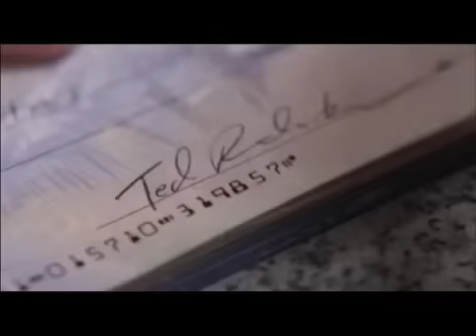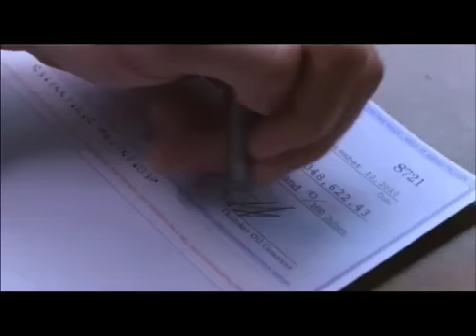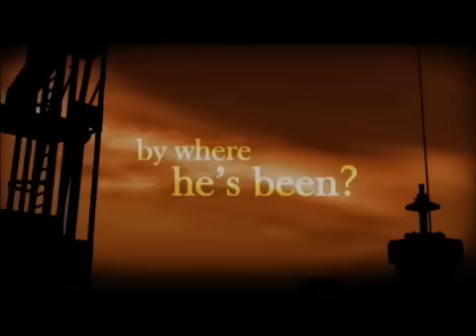Lone Star - New Series Preview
LONE STAR

(Mondays, 9:00-10:00 PM ET/PT)

From Chris Keyser and Amy Lippman, the creators of "Party of Five"; Marc Webb, the director of "(500) Days of Summer"; and creator Kyle Killen, comes LONE STAR, a provocative new drama set in Texas.

ROBERT/BOB ALLEN (James Wolk) is a charismatic and brilliant schemer who has meticulously constructed two lives in two different parts of Texas. He's juggling two identities and two women in two very different worlds -- all under one mountain of lies.

As "Bob," he lives in Houston and is married to CAT (Adrianne Palicki), the beautiful daughter of CLINT (Jon Voight), the patriarch of an ultra-wealthy Texas oil family. More than 400 miles away in the suburban west Texas town of Midland, he's "Robert," living a second life with his sweet, naïve girlfriend, LINDSAY (Eloise Mumford).

In Midland, he plays the perfect boyfriend while secretly bilking local investors of their savings. In Houston, he's a devoted husband, charming Cat and her family to cement his position in the rich family business he aims to clean out.

Bob has lived both lives successfully for years without arousing any suspicions...so far. While one brother-in-law, DREW (Bryce Johnson), admires Bob, his other brother-in-law, TRAMMELL (Mark Deklin), is growing suspicious of his motives. With the cons closing in on him, Bob begins to fear his secret lives may unravel as he becomes divided by his love for two women; his loyalty to his father and mentor, JOHN (David Keith); and his respect for his father-in-law, Clint.

Now as he tries to hold his two lives together, while fending off angry investors and the growing suspicions of those around him, Bob puts it all on the line hoping he can beat the odds, leave the schemes behind and keep two separate relationships afloat.

LONE STAR is a production of 20th Century Fox Television, Depth of Field Productions and Keyser/Lippman Productions. The series is written and executive-produced by Kyle Killen. Chris Keyser, Amy Lippman, Kerry Kohansky, Paul Weitz and Peter Horton also serve as executive producers. Marc Webb directed the pilot.